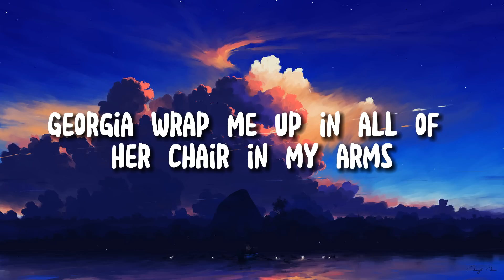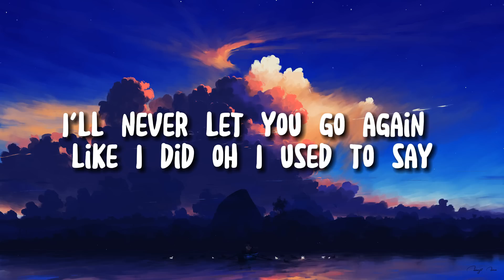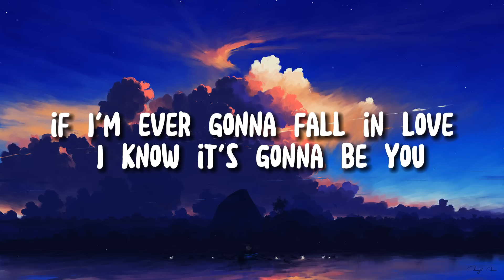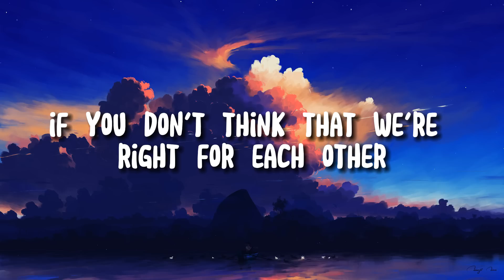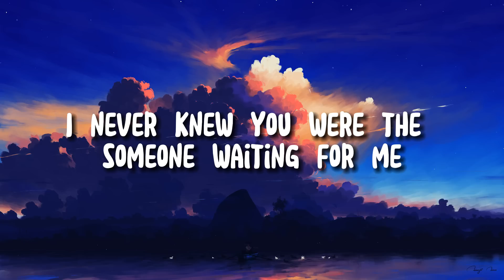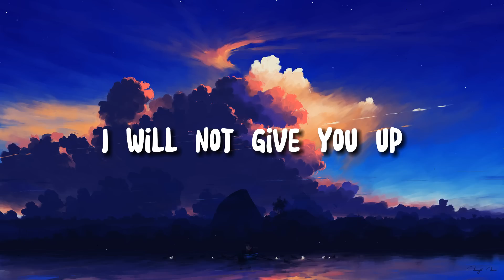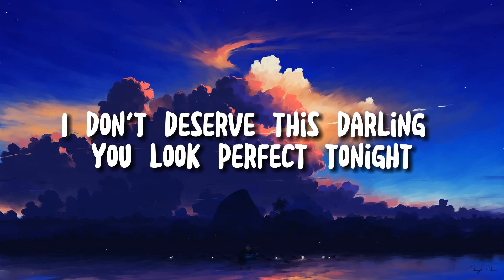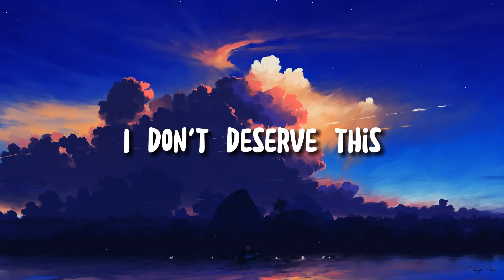☁ Stephen Sanchez, Em Beihold - Until I Found You (Lyrics) | Ali Gatie , Ed Sheeran (Mix)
L i f e   A i n t   P e r f e c t   B u t    T h e s e    S o n g s   A r e  . . .  💜